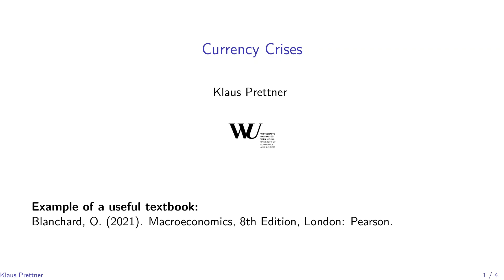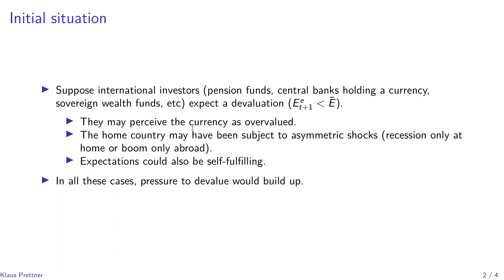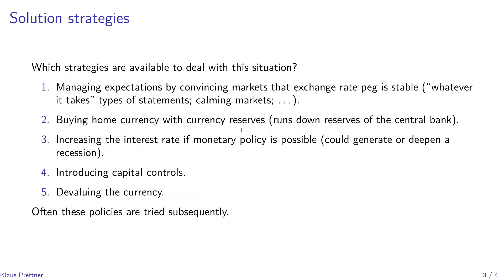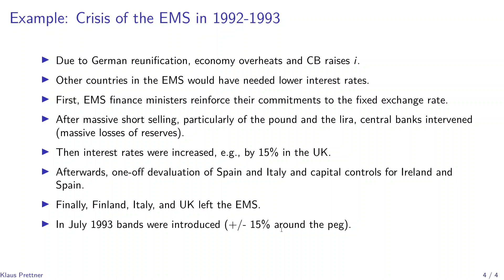Open Economy Macroeconomics: Currency Crises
This video deals with currency crises and which strategies countries have to fight against them (expectation management, propping up the currency using foreign currency reserves, raising interest rates, capital controls, devaluations).